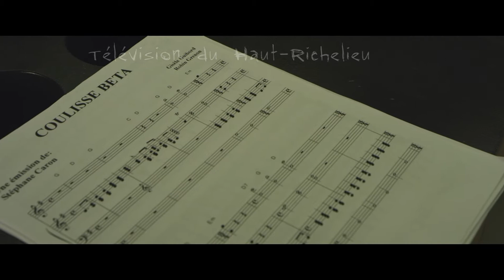ELC 1278 MAI21 15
LUC CASTONGUAY
Directeur, Service de l'urbanisme, Saint-Jean-sur-Richelieu

SYLVIE LACROIX
DG, Conseil Économique du Haut-Richelieu (CLD)